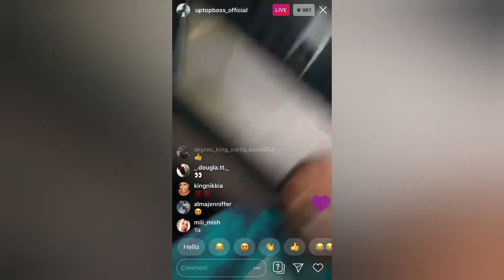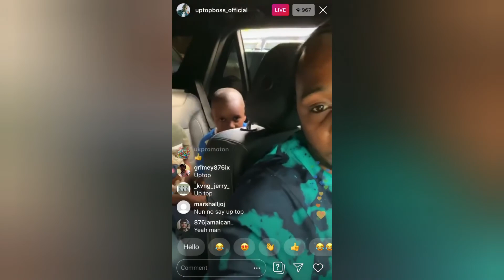TEEJAY MESSAGE | LIFE STORY | COOKING SKILLS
*PARTYAAD ENTERTAINMENT*

dancehall, news, reggae, entertainment, history and culture.